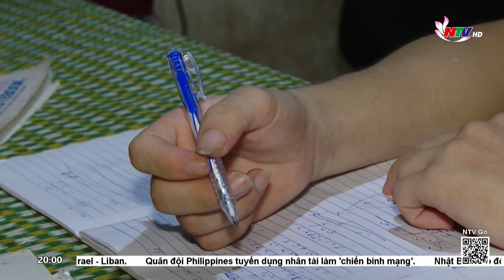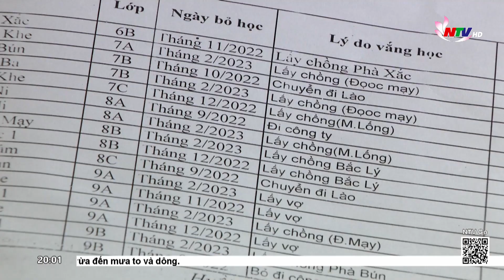Tảo hôn và những hệ lụy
Ở độ tuổi đáng lẽ ngày ngày được đến trường như bạn bè cùng trang lứa, vậy nhưng nhiều em học sinh ở các huyện vùng cao Nghệ An mới bước sang tuổi 12, 15 đã phải làm mẹ, làm cha, cùng với gánh nặng mưu sinh nuôi sống gia đình